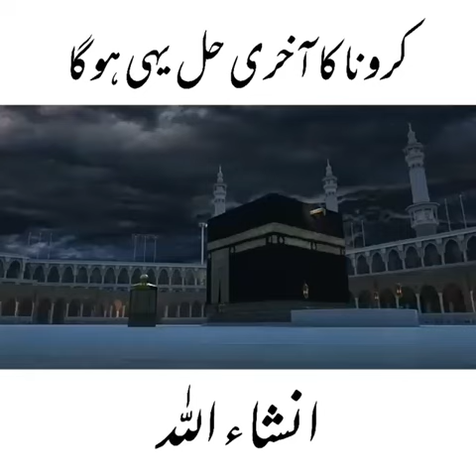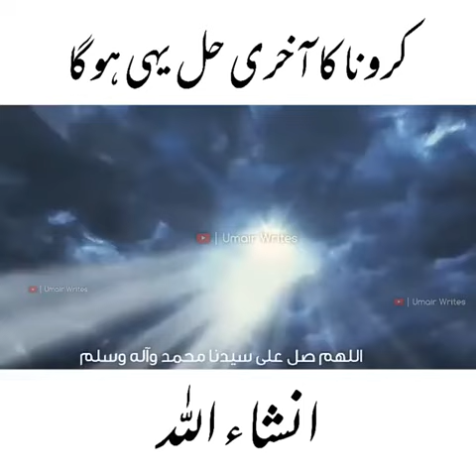CORONA_KA_WAHID_ILAAJ_TOBAH_HAI ||RAH-E-HAQ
ASLAAM U ALIKUM PAARE BAYIOO IS MUSIBAT KI GHARI MAI JABKI HAR KOI TECHNOLOGY FASIL HO GAYI HAI .
HAMEIN IS MUSHKIL GHARI MAI SIRF ALLAH PAAK SE MAFI TALAB KARNI CHAHIYE AUR ALLAH OAAK KE HASZOOR RO RO KE APNE GUNAHOO AUR IS MUHALIK BIMARI SE NIJAAT MANGNI CHAHIE
ALLAH PAAK IS MUSHKIL GHARI MAI HUM SAB KI HIFAZAT FARMIYE AAMEEN